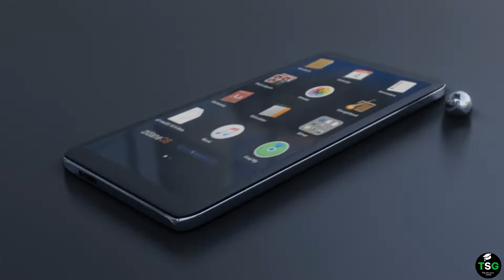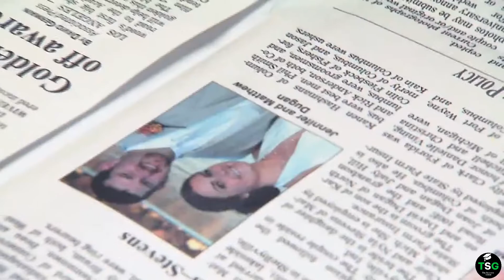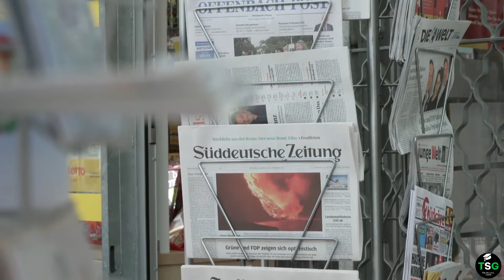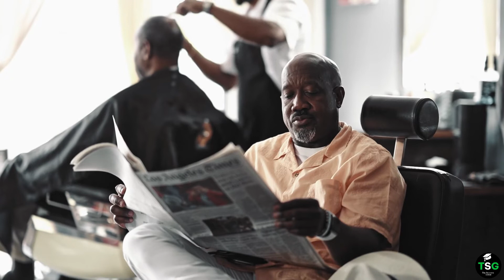Newspaper ki duniya kaise hil gayi ? | no one will read newspaper in coming future ?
How the newspaper industry is facing problems. This video in about impact on newspaper industry.

You may also Like -
Nupur sharma case